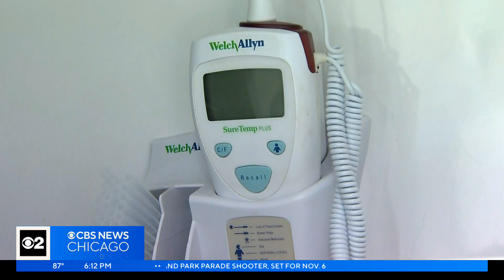PAWS Chicago unveils mobile vet clinic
The van will help treat animals in neighborhoods where vet care is hard to find.